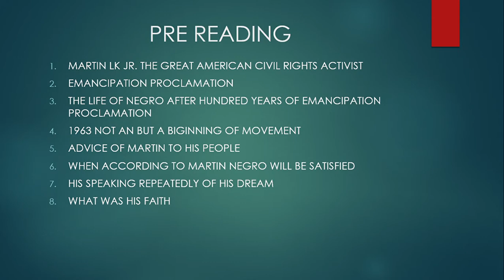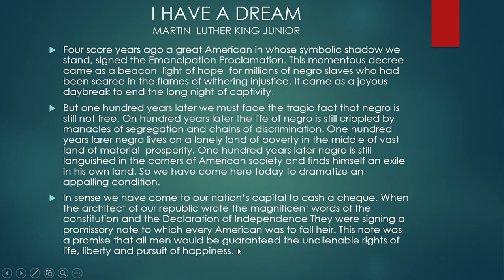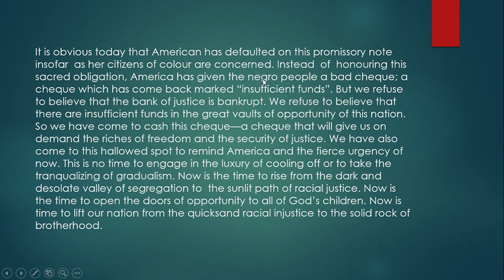I HAVE A DREAM